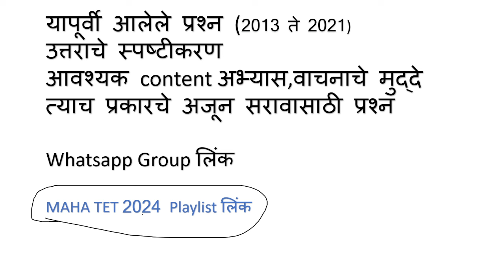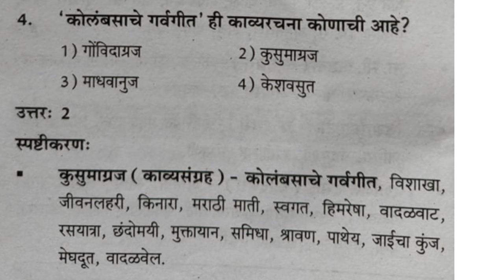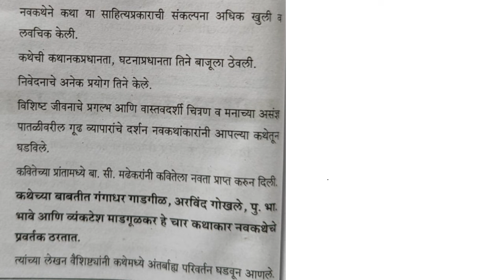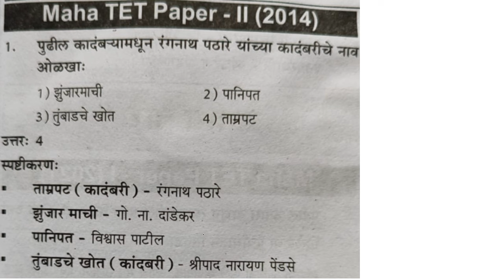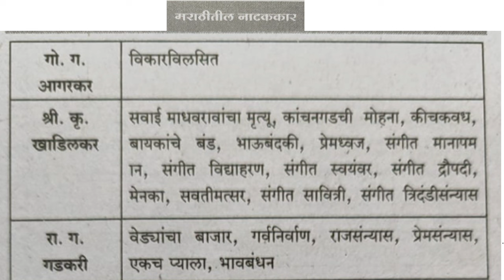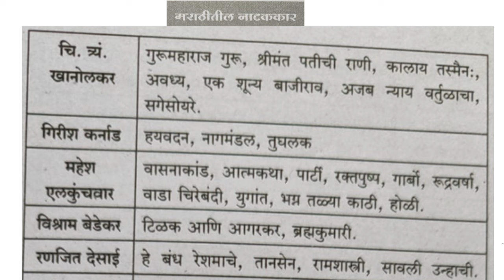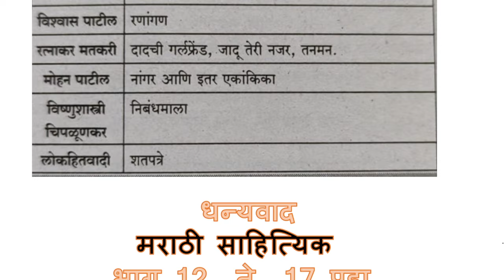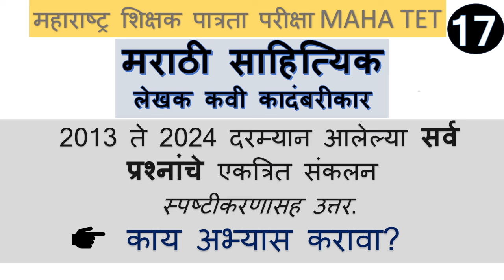MAHA TET16 PYQ Marathi मराठी साहित्यिक सर्व प्रश्न व मार्गदर्शन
WHATSAPP ग्रुप join  करण्यासाठी पुढील लिंक click करा .

MAHA TET video साठी PLAYLIST open करण्यासाठी पुढील लिंक click करा .